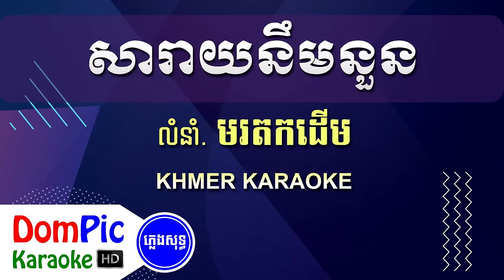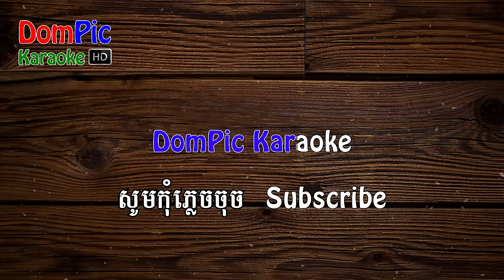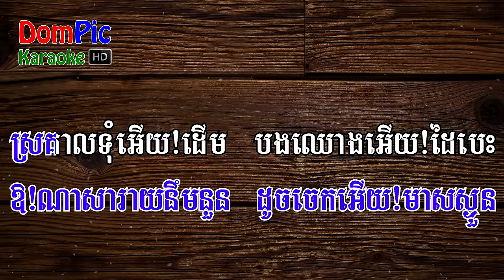សារាយនឹមនួន មរតកដើម ភ្លេងសុទ្ធ - Saray Nim Noun Morodok Derm - DomPic Karaoke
Lyrics:

ឱ!ណាសារាយនឹមនួន អឺអឹងអឺយ!
ឱ!ណាសារាយនឹមនួន ដូចចេកអើយ!មាសស្ងួន
ស្រគាលទុំអើយ!ដើម បងឈោងអើយ!ដៃបេះ
បងឈោងអើយ!ដៃបេះ ស្ទើរតែដាច់ដង្ហើម
ស្រគាលអើយ!ទុំដើម ហាអឹងអឺយ! អ្នកណាបេះបាត់

ឬមួយត្រសេកកាត់ អឺអឹងអឺយ!
ឬមួយត្រសេកកាត់ អ្នកណាគេបេះបាត់
នៅទងទទេ បងមិនអើយ!នឹកស្មាន
បងមិនអើយ!នឹកស្មាន អូននាងនៅទំនេរ
ឱ!ស្រស់អើយ!មាសស្នេហ៍ ហាអឹងអឺយ! បងសែនស្តាយ